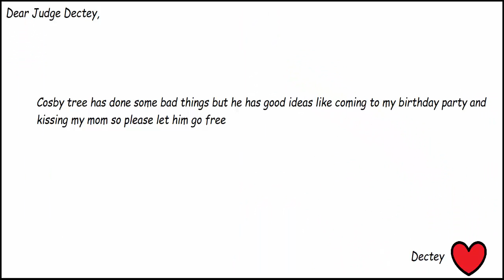Doctor Decter Gets The Cosby Tree Out Of Jail